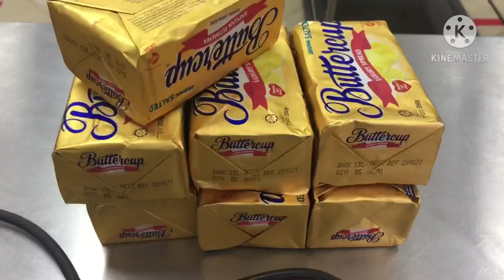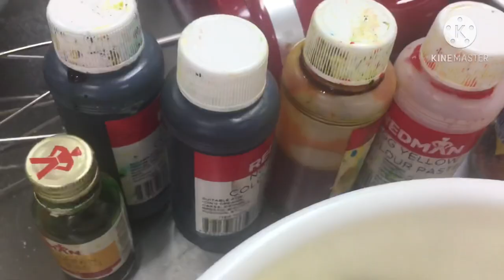BASKETWEAVE CAKE | BAKING CLASS| ASIANA SALDANA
Thank you guys for always watching my videos😘

LoveLots,
Asiana